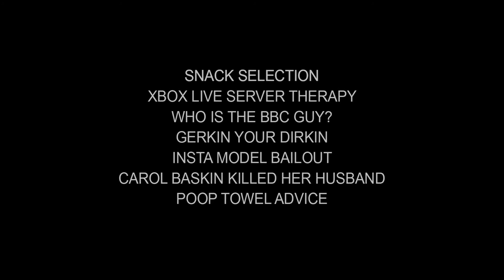Masterclass Quarantine Enlightenment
Core Smutledge teaches how to find yourself in a quarantine while losing your mind.

SNACK SELECTION

XBOX LIVE SERVER THERAPY
WHO IS THE BBC GUY?

GERKIN YOUR DIRKIN

INSTA MODEL BAILOUT
CAROL BASKIN KILLED HER HUSBAND
POOP TOWEL ADVICE